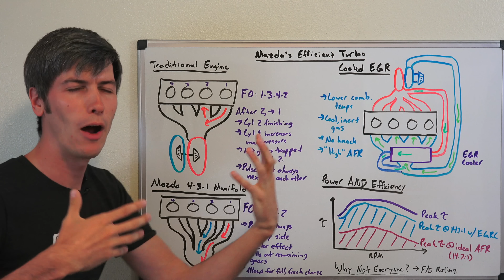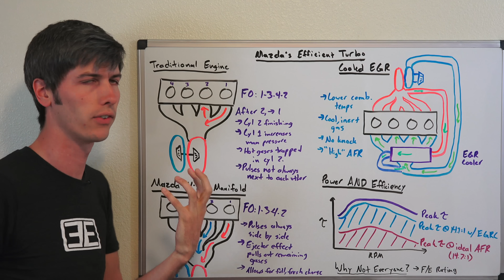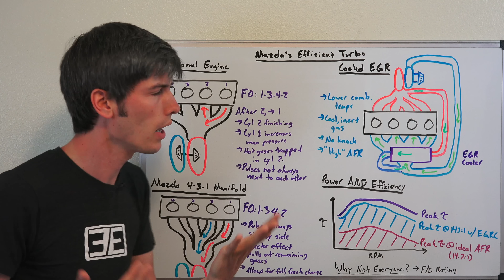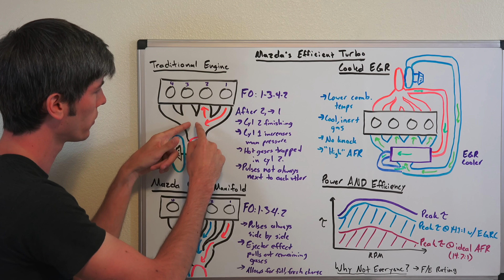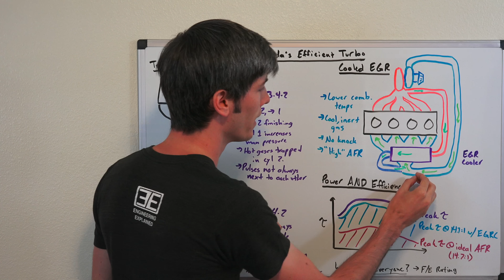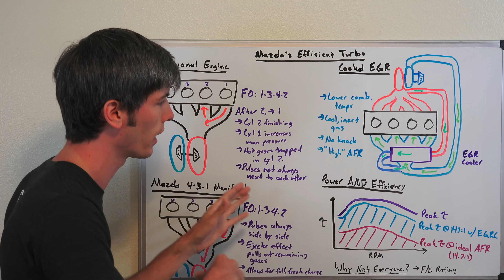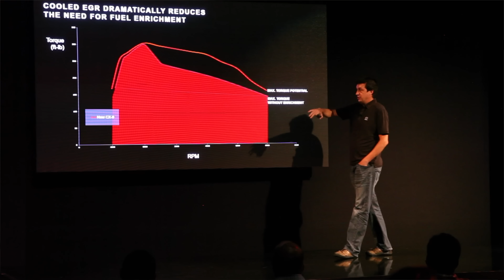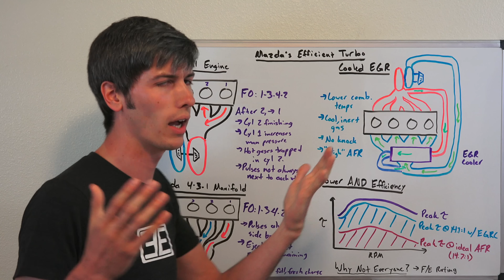Mazda's Secret To Efficient Turbo Engines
How Mazda Makes Turbocharged Engines Efficient In The Real World

Mazda's 2.5L turbocharged inline four-cylinder engine won a Ward's Auto 10 Best Engines award in 2017 for the CX-9. The engine is now also used in the 2018 Mazda 6. The engine produces 227 horsepower on regular gas, and 310 lb-ft of torque. It has a unique approach for downsized turbo engines, which generally result in good fuel economy at low loads, but fail to provide efficiency when the driver demands more power.

Several of the clever technologies within this engine include a 4-3-1 exhaust that maximizes exhaust scavenging for turbocharged engines, while also providing two separate airflow paths to keep the turbo spooled at both low and high RPM. The engine also has cooled EGR to increase the load at which a stoichiometric air fuel ratio can be used. Check out the video for full details about how this engine provides loads of torque, but still offers good fuel economy.